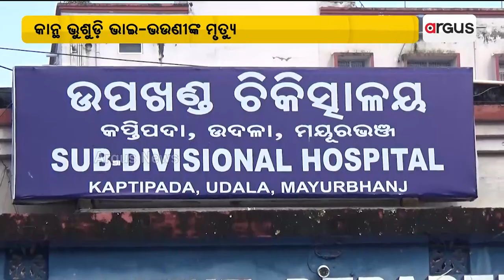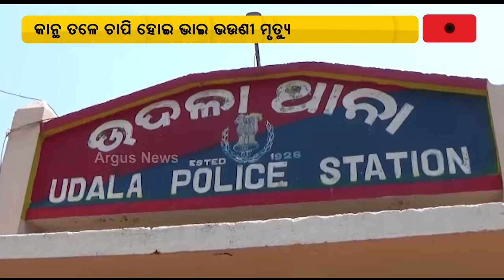କାନ୍ଥ ଭୁଶୁଡ଼ି ଭାଇ-ଭଉଣୀଙ୍କ ମୃତ୍ୟୁ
ଉଦଳା ଥାନା ରାଇଡାହୀ ଗାଁରେ ଅଭାବନୀୟ ଘଟଣା । କାନ୍ଥ ଭୁଶୁଡ଼ି ଭାଇ-ଭଉଣୀଙ୍କ ମୃତ୍ୟୁ ।